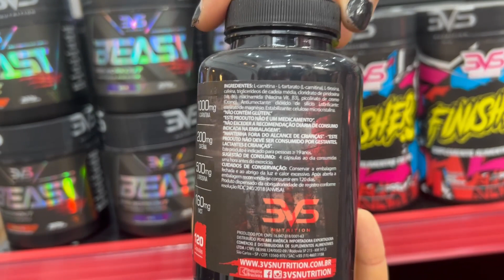Termogênico Hell 3VS NUTRITION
Termogênico Hell 3VS Nutrition, um suplemento amplamente discutido por sua eficácia na queima de gordura e aumento do metabolismo.Discuti seus ingredientes-chave, como cafeína e extrato de guaraná, e os possíveis efeitos colaterais, como insônia e nervosismo, ressaltando a importância de seguir a dosagem recomendada. Além disso, falei sobre como o termogênico pode afetar o apetite e ser útil tanto para atletas de força quanto de endurance.

ENVIO IMEDIATO - ENTREGA EM 3-5 DIAS ÚTEIS - FRETE GRÁTIS